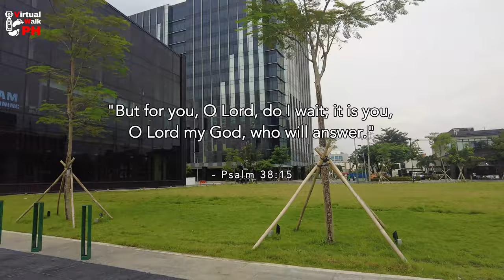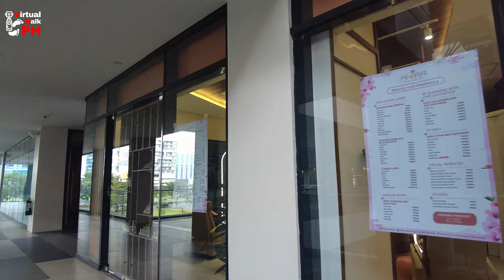[4K] NEWEST World-class Park is OPEN | Parqal Walking Tour | Aseana City, Parañaque, Philippines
Hello Walkers, for today's video, let's have a walking tour at the newest world-class park in Aseana City, Parañaque, the Parqal and it is now open!

Once you're here, you'll notice and wonder if are you in a mall or amusement park? Well, Parqal is a word play from the words Park and Kalye, so it's more of a park than a mall, but they've put 4 level buildings (1st and 2nd floors will be home to shops and restaurants while 3rd and 4th floors are for corporate leases) so you can dine and shop while strolling around the area.

Jogging and Biking will be allowed soon, while strolling with your fur babies are allowed.

Parqal is managed and owned by Aseana Holdings Inc and is located at blk 5 lot 41-44, 52-61, 63-68, Aseana City, Parañaque City.

To commute, you can ride the EDSA Bus Carousel and just tell the bus conductor to drop you at Parqal.

🗺️ Map of the Walk
📆 Date of walk: October 24, 2023
🕙 Time of walk: 11:26AM - 12:01PM
🌤 Weather: 31.7℃ | Cloudy

📷 Gears used:
1.  DJI Osmo Pocket 2
2. Wide angle lens
3. Do-it-all handle
4. Macbook Air
5. SanDisk Extreme 256GB
6. Zoom H1n